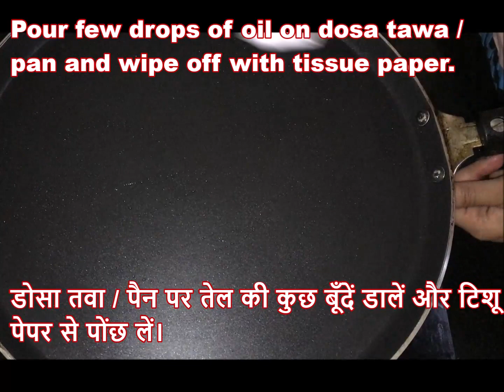Cheese Corn Dosa Recipe | Cheese Masala Dosa | Pizza Dosa | Cheese Burst Dosa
Product used in video:
Pizza sauce